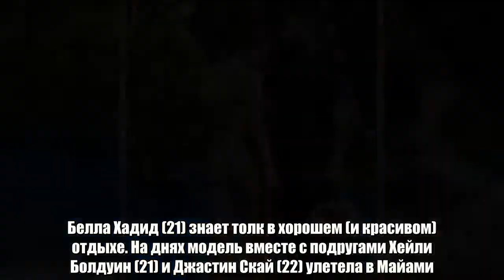Белла Хадид знает толк в хорошем (и красивом) отдыхе.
Белла Хадид (21) знает толк в хорошем (и красивом) отдыхе. На днях модель вместе с подругами Хейли Болдуин (21) и Джастин Скай (22) улетела в Майами. Там девушки уже успели поплавать на яхте.Ну а теперь папарацци заметили Беллу и Хейли загорающими у бассейна, после девушки отправились на ланч. все слайды   И, кажется, любимые блюда младшей Хадид (пицца и бургеры) сделали свое дело: на фото у модели явно не идеальная фигура.